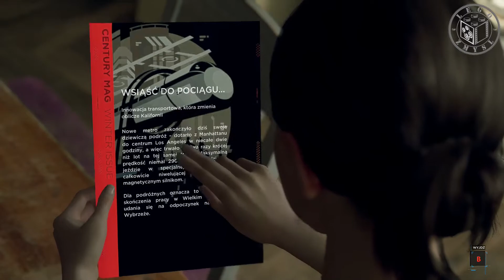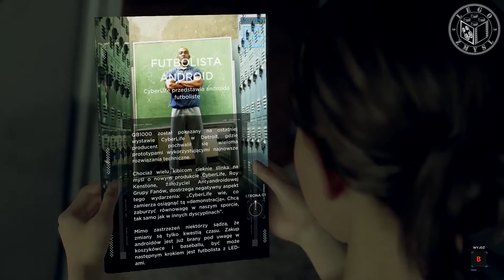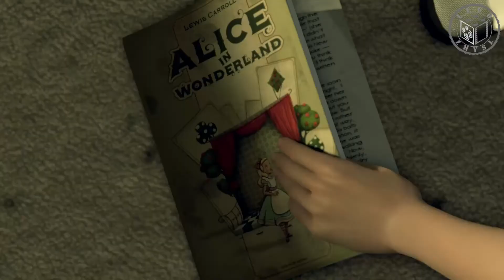Detroit Become Human PC odc.3 Nowy Dom WSZYSCY ZGINĘLI | LegoZmysl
Detroit Become Human rozgrywa się w Detroit 2038 roku. W mieście powszechne są androidy, które z wyglądu i zachowania przypominają ludzi. Niektóre z nich zaczynają odczuwać ludzkie emocje stając się defektami a tym samym buntować się przeciwko niewolnictwu i uciekać od swoich właścicieli. Historia w grze przedstawiona jest z perspektywy trzech androidów o imionach Kara, Connor i Markus.

Detroit: Become Human to trzecioosobowa gra przygodowa z elementami gry zręcznościowej i interaktywnego filmu. Głównymi elementami gry są eksploracja otoczenia, prowadzenie rozmów przy pomocy rozbudowanego systemu dialogów oraz sekwencje quick time event. W grze istnieje wiele ścieżek fabularnych, a podejmowane przez gracza decyzje mają wpływ na świat i bohaterów, np. każdy z głównych bohaterów może zginąć.